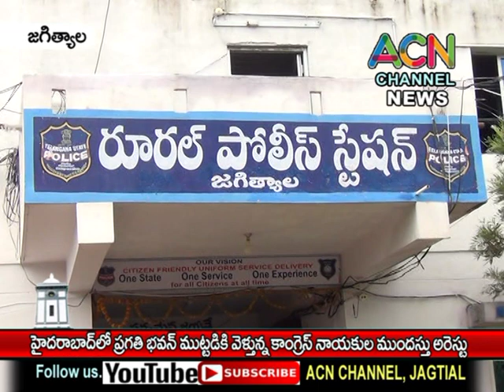జగిత్యాల : హైదరాబాద్ లో ప్రగతి భవన్ ముట్టడికి వెళ్తున్న కాంగ్రెస్ నాయకుల ముందస్తు అరెస్ట్